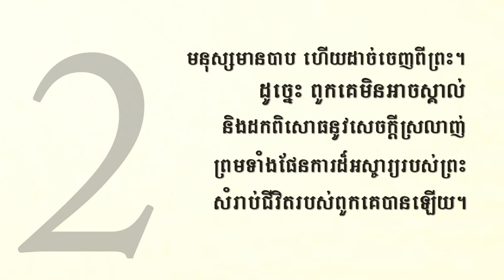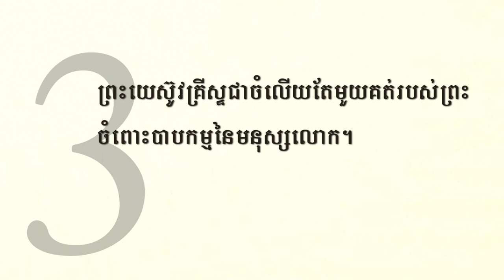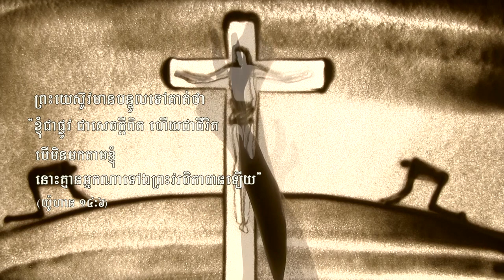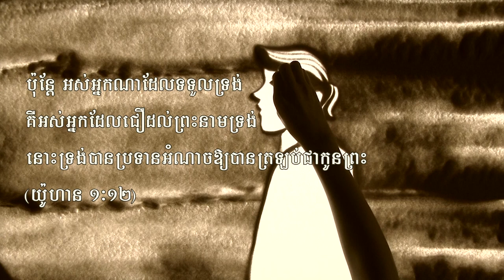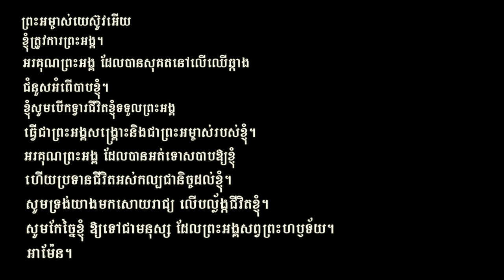Have you heard of the Four Spiritual Laws? [Cambodia, 캄보디아어]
에서 다운로드 받으실 수 있습니다.

힌디어(Hindi)는 에서 보실 수 있습니다.